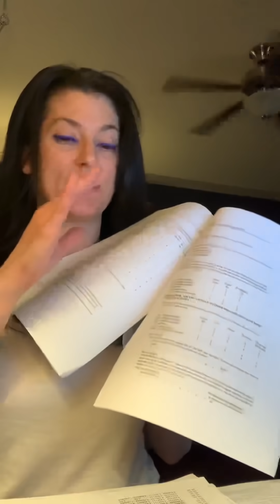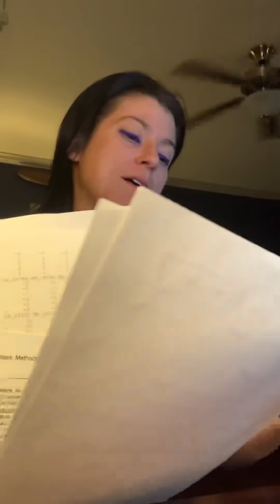03.25.20–After All-Day Statistics Homework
And that was just to get my data set up to par—I still have to this this week’s assignments—but I needed my data set first...
It’s bedtime now... 🤍✨